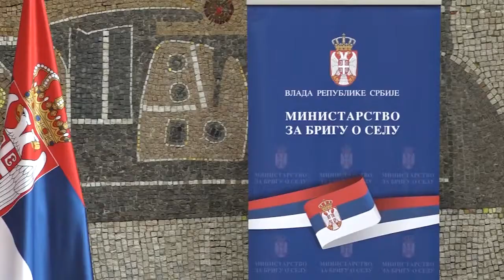07.07.2021. Povratak na selo Krkobabić